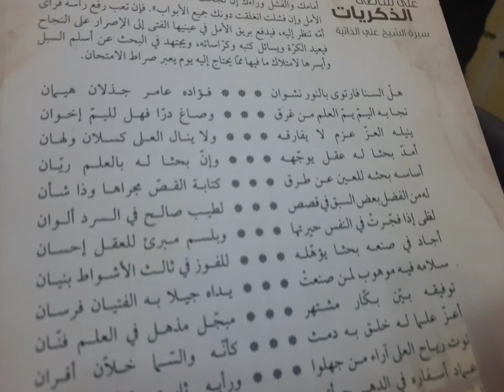إذاعة صفاقس.... تقديم كتاب زبد الكلمات على شاطئ الذكريات للدكتور علي عبيد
الدكتور علي عبيد الدكتورة سهيرة شبشوب الاستاذ الفنان محسن خلف
اعداد وتقديم فيصل القاسمي